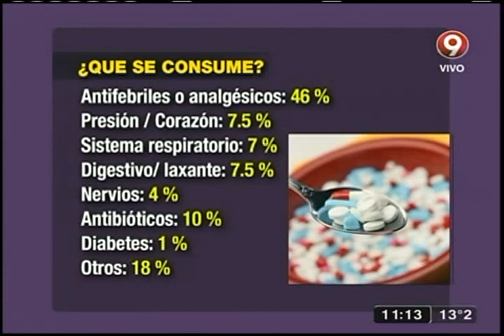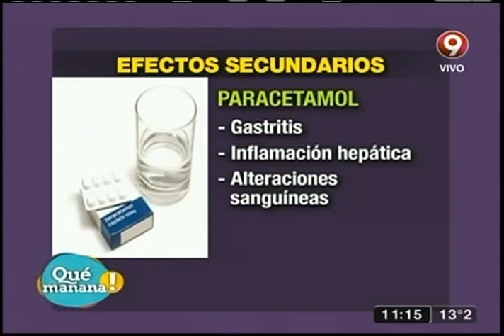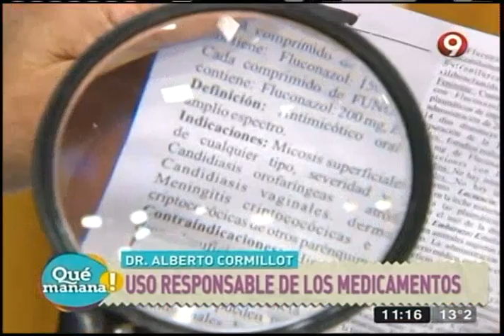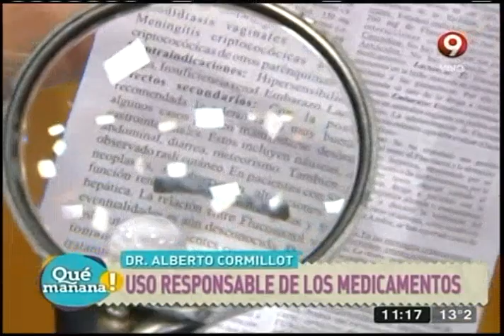Dr. Cormillot: El uso responsable de los medicamentos